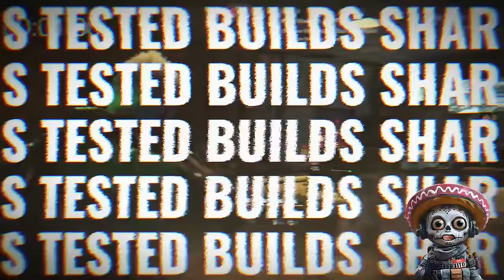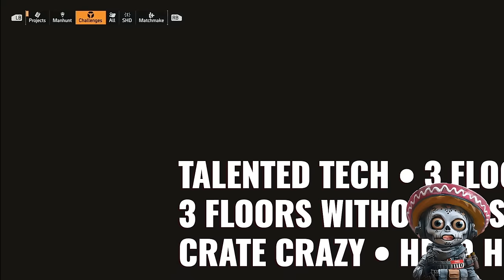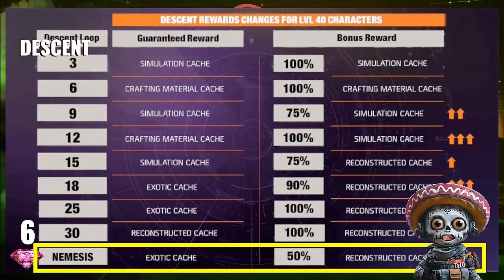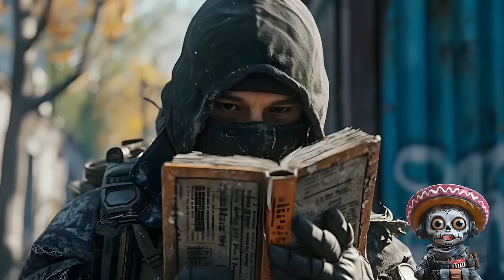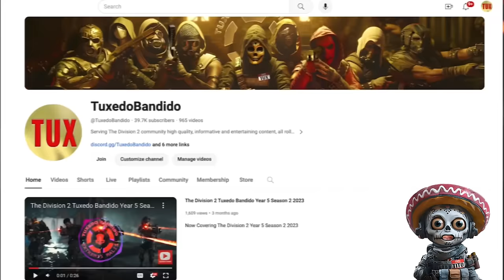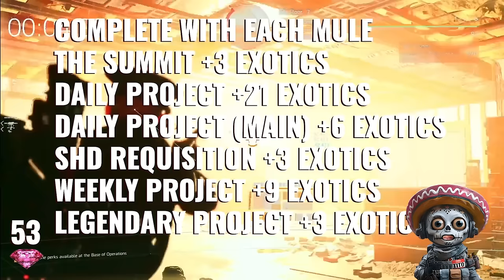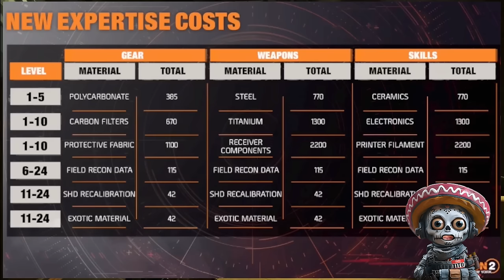The Division 2 2024 Exotic Farm Guide for Max Expertise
The Division 2 Year 5 2024. The top 6 exotics every player must get first. They're game-changers that'll have you dominating raids, incursions, and everything in between. We’re going to break down each exotic, how to snag them, and why they're must-haves for your arsenal. And if you’re a new or returning player, be sure to stick around for the bonus round.

00:00 INTRO
03:47 11 EXOTICS RUN
12:43 BUILD BREAKDOWN
13:08 64 EXOTICS PER WEEK
14:50 HOW TO PORT BUILDS
16:26 ADDED ROUTINE
17:35 TWO MORE STEPS

(select Hard Core Bandido Member level or higher for Gamer Music)

***  ABOUT TUXEDOBANDIDO ***
Tux is a YouTube content creator delivering high quality immersive content covering Tom Clancy’s The Division 2, an online action role-playing video game developed by Massive Entertainment and published by Ubisoft. Tux serves The Division 2 community by delivering on his promise of a unique brand experience, built on three pillars: entertainment, education and quality. His content is fresh and up-and-coming, with video unlike anything on YouTube.